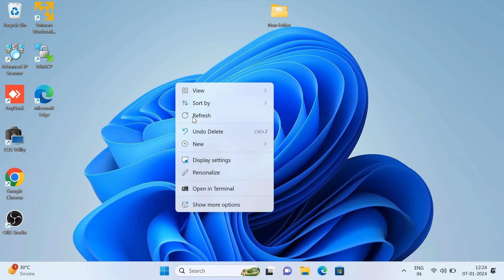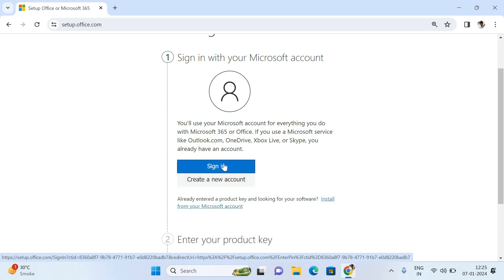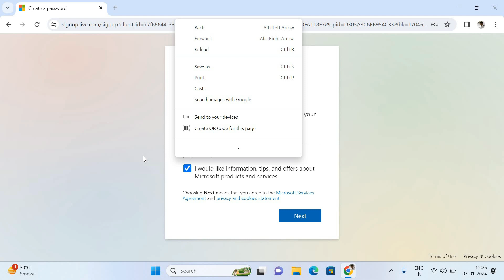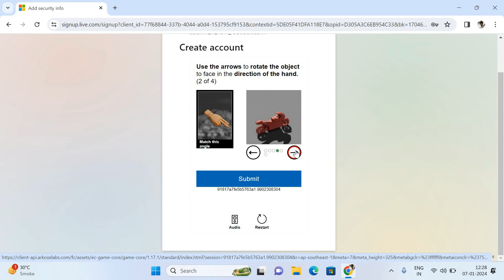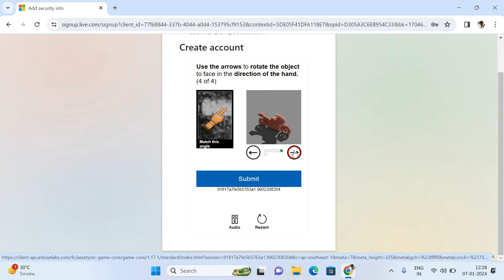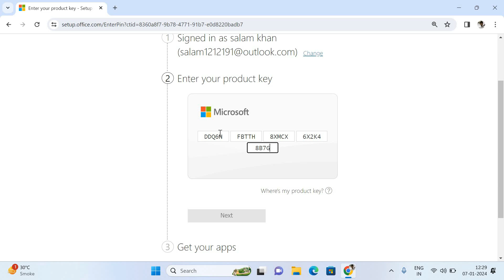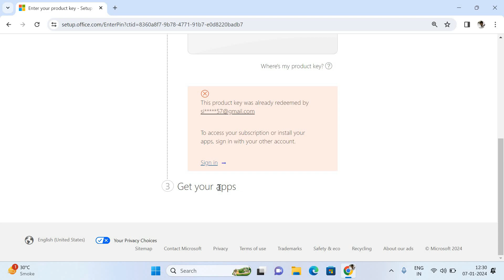how to donload ms office all version setup file || how to download ms office professional 2021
Hello Friends,
I am telling you in this video that how to download setup file and install, you can download setup file any edition any version.

ms office 2019 download and product activation,
ms office 10 download with product key,
download ms office 2013 free full version with product key,
ms office with product key download free,
ms office me hindi font kaise download kare,